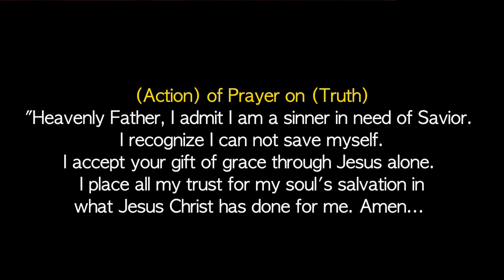This is how to begin a relationship with your creator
Pray this from your heart:
"Heavenly Father, I admit I am a sinner in need of a Savior. I recognize I can not save myself. I accept your gift of grace through Jesus alone. I place all my trust for my soul's salvation in what Jesus Christ has done for me. Amen... "

The above is a guide. Pray from your heart.

Facebook - @Virginia Hills Church Woodstock